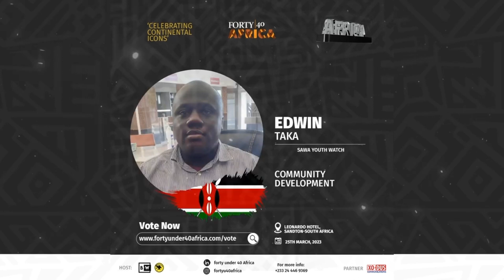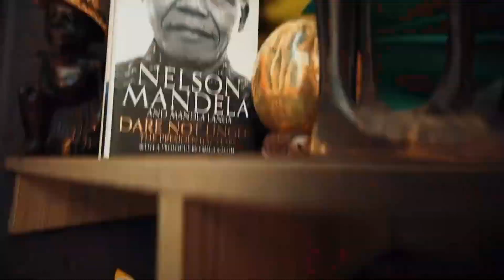40 under 40 Kenyan nominees